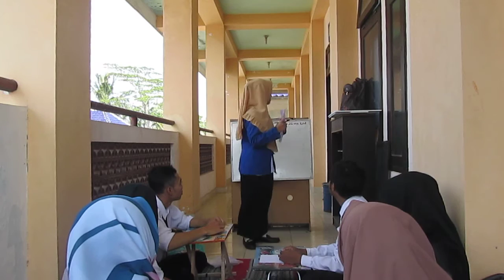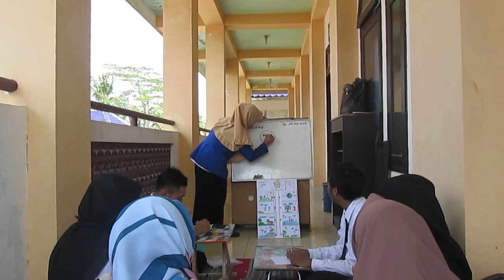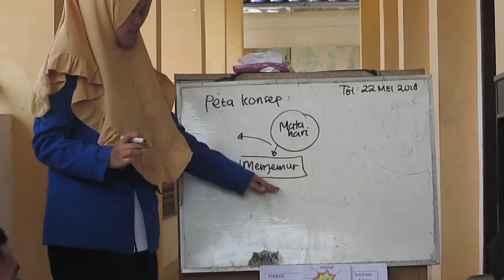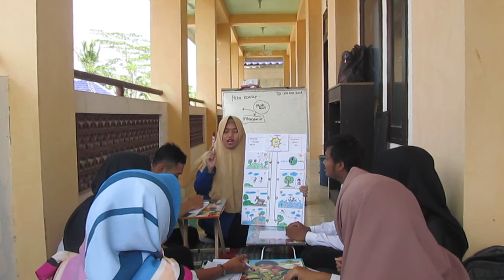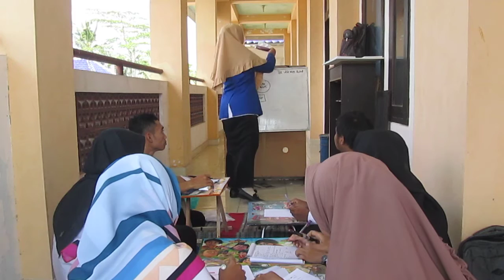A Siti Mariyam sesi1 outclass kelas 4